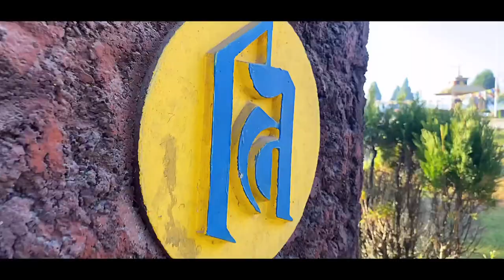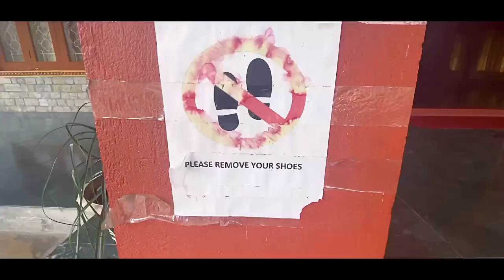Bomdila & Dirang Visit // Dirang Monastery // Assamese Vlog // Vive Lines // Arunachal